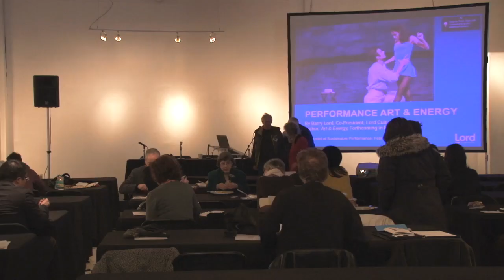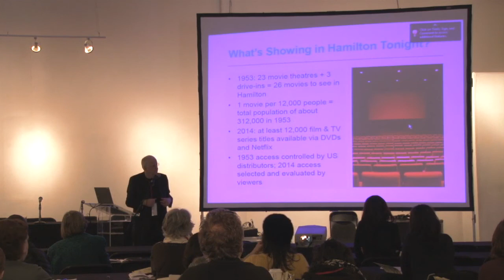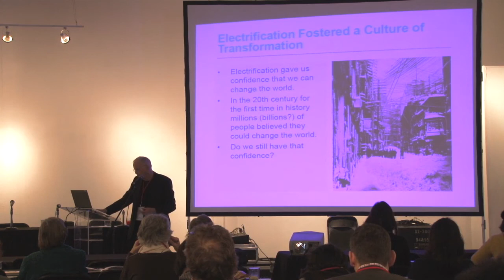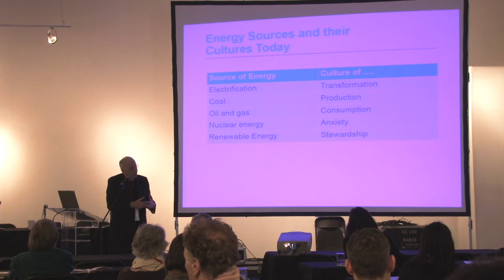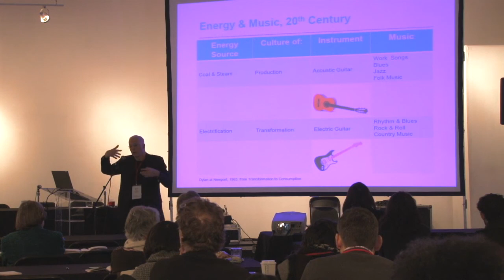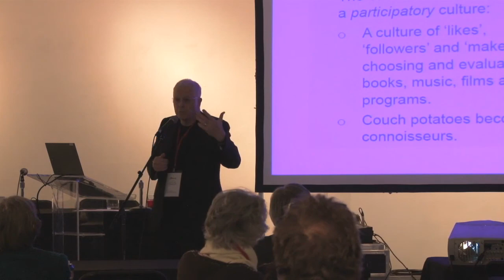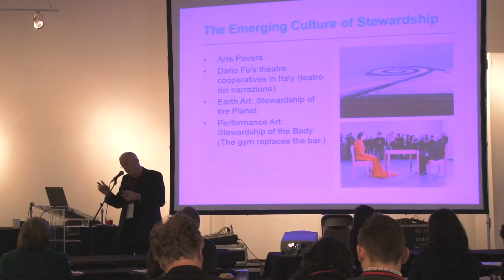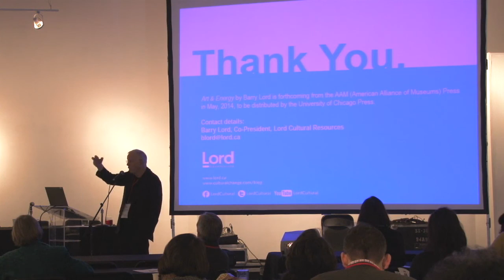Barry Lord on Performance Art and Energy at Staging Sustainability 2014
Barry Lord's lunchtime plenary on Performance Art and Energy on Day 1 of the Staging Sustainability conference in Toronto. Recorded February 3rd, 2014.